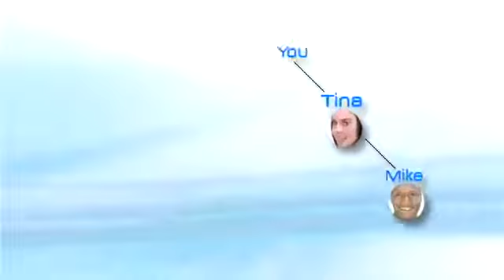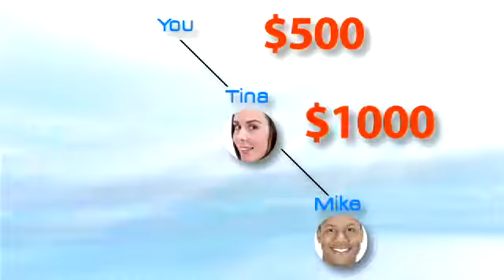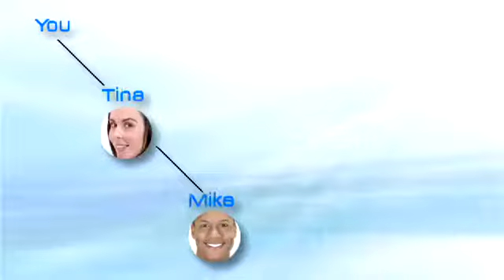Pure Leverage Review | Pureleverage Review